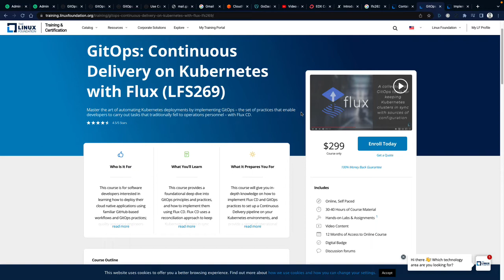Where have I been ? Life Update , New Courses, Whats brewing at School of Devops ?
Some time in August/September of 2020 I paused publishing content and sharing it on Youtube and Facebook Groups. Where did I disappear ? What I have been up to ? Whats keeping me occupied ? With this video I am sharing my life updates.

TIMESTAMPS
0:00  Life Update
1:03 Life Update 1 - Twin Boys Happened
3:33 Life Update 2 - Environmental Changes
5:20 What were I working on  - Authoring for Linux Foundation
6:56 Looking Ahead - What am I working on - My Vision, Mission and Plan
9:05 Building Community of Devops Professionals
9:57 Send your inputs via Comments
11:40 FREE Course on Devops and SRE
12:21 SRE Topics
12:53 Access to Premium Courses to Existing Paid Subscribers

Also, I am some interesting news about the courses I have managed to author for Linux Foundation in the last one and half years on GitOps, DevSecOps, Containers etc.

Use this link to get FREE unlimited access to my course on Introduction to Devops and SRE that was published on edX

You could get started with your Devops Journey by attending my webinar

My Courses Published with Linux Foundation